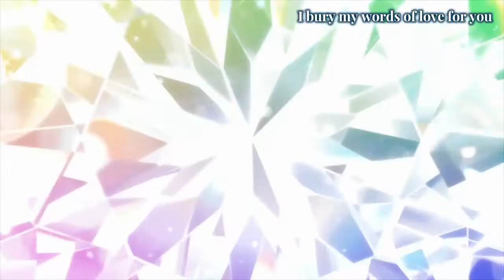[ENG/HD] King of Prism: Pride The Hero - ルナティック Destiny (LOUIS IS RINNE?!)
Thinking that Rinne would be back as Louis in this world is so shocking to me.